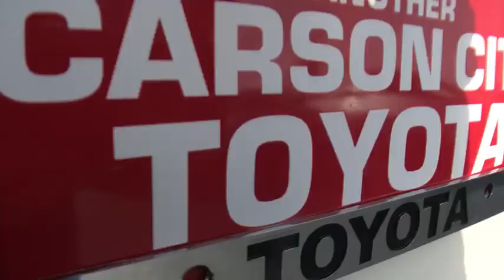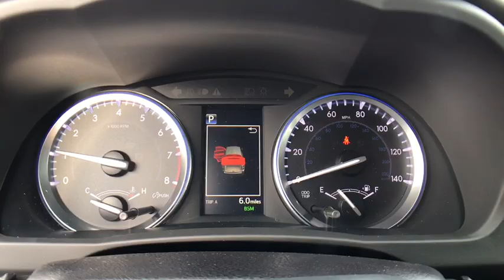2019 Toyota Highlander Carson City, Reno, Northern Nevada, Dayton, Lake Tahoe, NV 61406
Blizzard Pearl New 2019 Toyota Highlander available in Carson City, Nevada at Carson City Toyota. Servicing the Reno, Northern Nevada,  Dayton, Lake Tahoe, NV area.

Explore every possibility with the 2019 Toyota Highlander. This SUV features an inspired front fascia with a dynamic front grille and expressive headlights, which now feature daytime running lights, amplifying its signature look. And dont forget about the brilliant LED taillights for added visibility in the rear. The Highlander also shows off its athletic side with a selection of available alloy wheels. The roomy interior gives you enough space to seat up to 8 people and provides more comfort along the way with reclining third-row seats. Available second-row captains chairs help the Highlander comfortable seat 7 and offer the same great versatility. The 60/40 split third-row seat also has the ability to fold flat to accommodate your cargo needs. Your passengers can have the whole sky to entertain them, thanks to the available panoramic moonroof. If they need a little more, theres the available rear-seat Blu-ray entertainment system. This 9-inch display screen comes with RCA jacks, remote and 2 pairs of wireless headphones. Highlander comes standard with the 2..7liter 4-cylinder automatic engine, but you can opt for the available 3.5liter V6 direct-injection engine on SE and Limited trims. Combined with an 8-speed automatic transmission you get more control on the road. The available stop and start engine system shuts the engine off when the car is at rest (at a stoplight) to help you save more fuel. And when the road gets adventurous, this SUV embraces it with available dynamic torque-control all-wheel drive. Lets not forget hauling power  the Highlander can be equipped to tow up to 5,000 lbs. The Highlander offers a range of convenient features for staying connected on the road, including 5 USB ports, driver easy speak to communicate with rear passengers and Entune app access.
SE PACKAGE  -inc: LED Front Fog & Driving Lamp,SPECIAL COLOR,TOW HITCH RECEIVER & WIRING HARNESS PACKAGE  -inc: Tow Hitch  Wiring Harness,ALL-WEATHER FLOOR LINER PACKAGE (TMS)  -inc: Cargo Liner  All Weather Floor Liners,ROOF RACK CROSS BARS,All Wheel Drive,Power Steering,ABS,4-Wheel Disc Brakes,Brake Assist,Aluminum Wheels,Tires - Front Performance,Tires - Rear Performance,Temporary Spare Tire,Sun/Moonroof,Generic Sun/Moonroof,Heated Mirrors,Power Mirror(s),Integrated Turn Signal Mirrors,Rear Defrost,Privacy Glass,Intermittent Wipers,Variable Speed Intermittent Wipers,Rear Spoiler,Remote Trunk Release,Power Liftgate,Power Door Locks,Daytime Running Lights,Automatic Headlights,Fog Lamps,AM/FM Stereo,CD Player,Navigation System,Satellite Radio,MP3 Playe